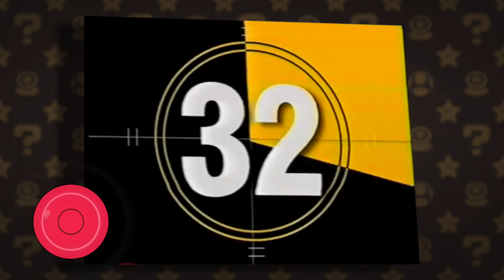Top 5 Nintendo Consoles of ALL TIME!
These are our picks. What are yours?!

Get 'The Ronin Dojo' out now, on Apple and Android!

Cover your rad naked body in some sweet merch from us!